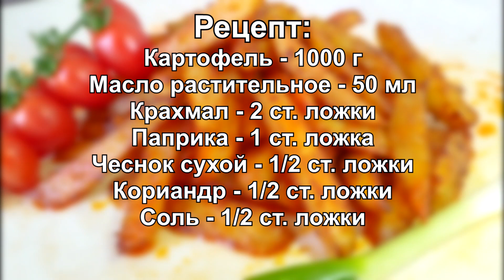Картошка фри, по ЭТОМУ РЕЦЕПТУ, полюбится вами НАВСЕГДА!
ПОЖАЛУЙСТА, ПОСТАВЬТЕ ВИДЕО 👍🏻 И ПОДЕЛИТЕСЬ С ДРУЗЬЯМИ!!
💰  Для поддержки нашего канала Cooking Brunch:
       Kриптовалютные кошельки:
   BTC - 1Mp9TR3n1hcycdhMAHauRae5wMAeYY1k7D
   LTC - MLWiphdha7AHhYMu5sEU45Chnz5GadZomY
   DOGE - DGBtzohCCZ6sGVX1oquyGsdbrndRqa4vaC
   TRX - TVJ6SnSP1vZpp8c9ZFbSc3CTwW6UDFnYCt
   BNB - 0x146f36d9ccA7Ad337619Ab1F98E9c35D15D2518A

Дорогие друзья, сегодня на моем канале приготовим, всеми любимую КАРТОШКУ ФРИ, по очень простому рецепту. Мой рецепт будет кстати, когда уже все рецепты приготовления картошки приелись. Попробуйте приготовить, на мой взгляд, вкуснейшую картошку фри, по очень простому рецепту, и пусть вам будет вкусно!

📜РЕЦЕПТ:
Крахмал - 2 ст. ложки
Паприка - 1 ст. ложка
Чеснок сухой - 1/2 ст. ложки
Кориандр - 1/2 ст. ложки
Соль - 1/2 ст. ложки

📜RECIPE:
Starch - 2 tbsp. spoons
Paprika - 1 tbsp. spoon
Dry garlic - 1/2 tbsp. spoons
Coriander - 1/2 tbsp. spoons
Salt - 1/2 tbsp. spoons

00:00 - ИНТРО
00:10 - ПРИВЕТСТВИЕ
00:51 - СПИСОК ИНГРЕДИЕНТОВ
01:33 - ПРОЦЕСС ПРИГОТОВЛЕНИЯ
04:32 - ДЕГУСТАЦИЯ
05:48 - РЕЦЕПТ

❤️Видео, полюбившиеся зрителям:
▶️Ссылка на видео " Семга в духовке| Как приготовить семгу с лимоном в духовке| Филе семги на луковой подушке с лимоном"